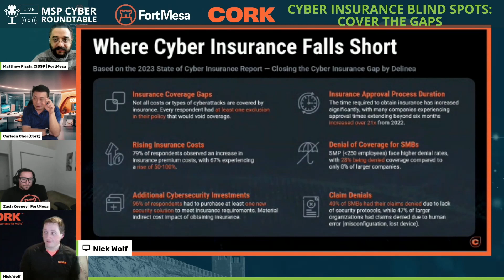Bridging the gap between risk and coverage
Carlson Choi from Cork talks about denial claims highlighting a cyber insurance gap, where loss reserves often don't match real risk. Underwriting tech aims to fix this, but it's still unclear.

Learn more about the overlooked vulnerabilities in cyber insurance, providing strategic insights to bolster coverage against cyber threats. In addition, we go over POPIA Compliance at a high level here: